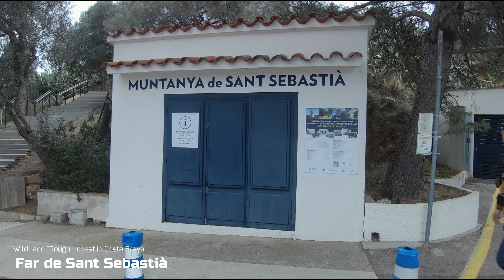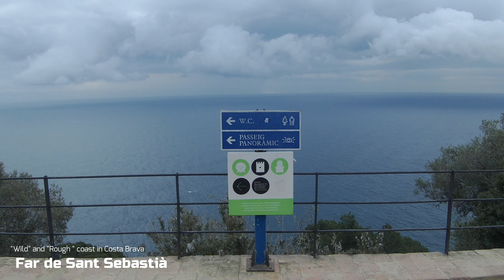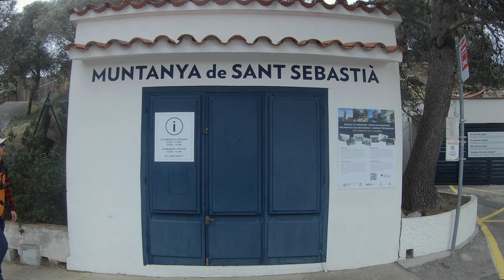Costa Brava - Hiking along the amazing scenery coastline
Costa Brava is located in northeastern Spain, which also has a stunning coastline.
Costa Brava is full of nice and beautiful hiking trails.
This time I've been hiking about 13km from Llafranc to Tamariu.

This coastline is really one of my favorites. Definitely, I'm going to do a coastline hike in a few weeks.